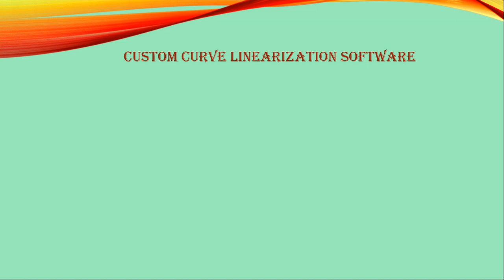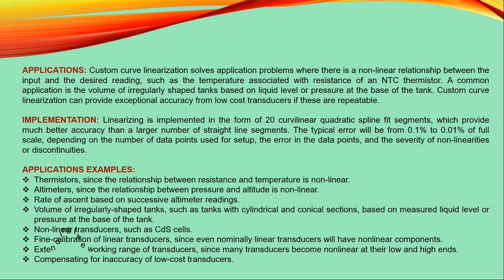Sparky Engineering Solutions